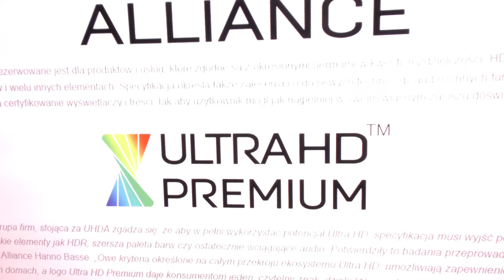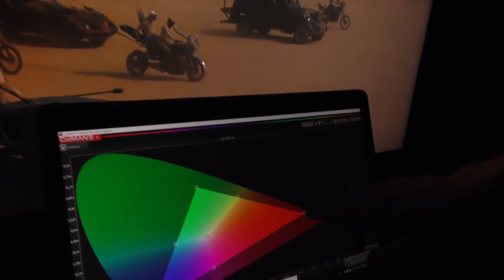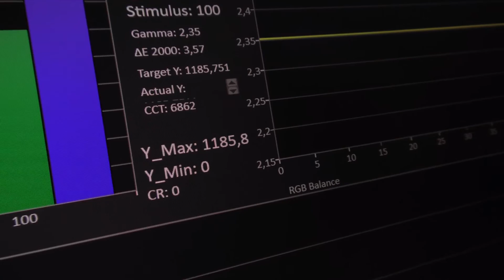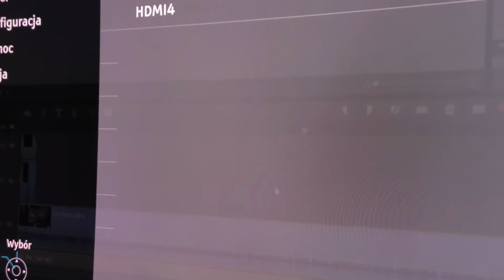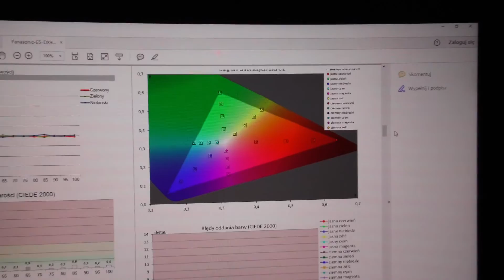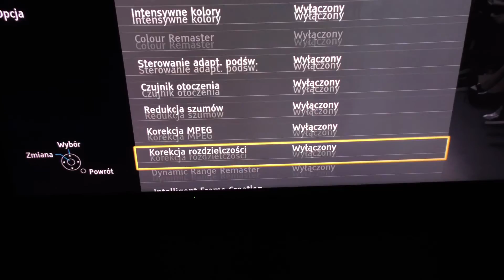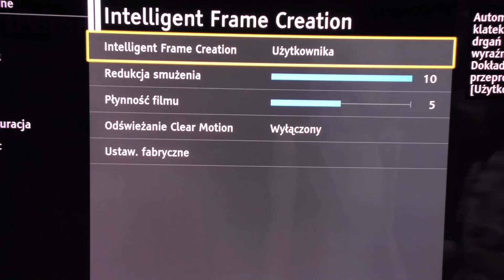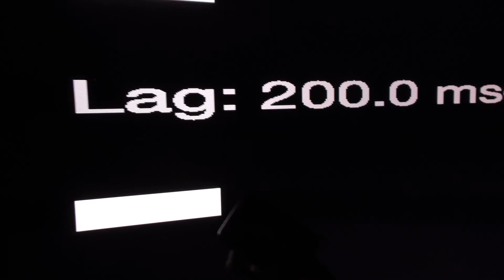[ENG SUB] Panasonic TX-65DX900 TEST - Ultra HD Premium